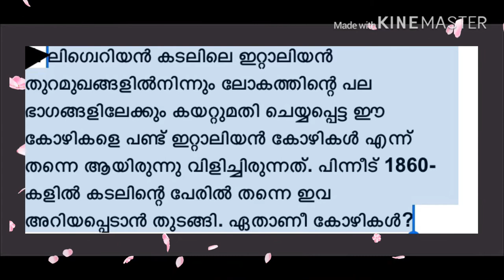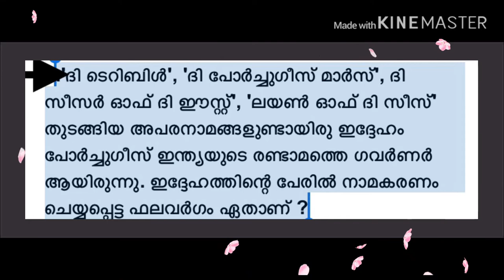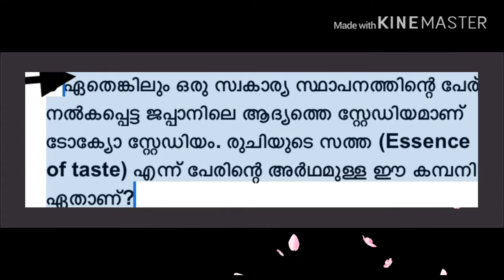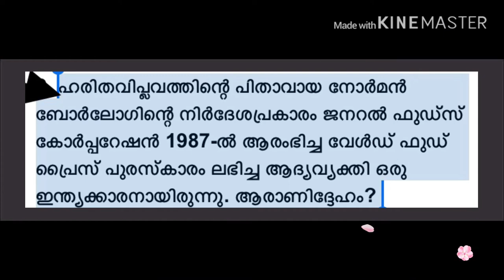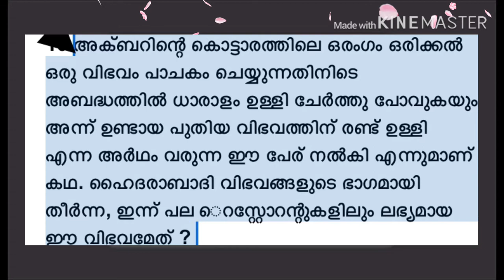HOW TO LEARN GK EASILY IN 4 MIN ?? - PART 2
My name is Deepa Satheesh Nair.

I am here presenting to you my youtube channel. Muthashi Media!

In this video, I am going introduce you all to some more interesting GK questions and in the next video we will discuss some tips and tricks on how to learn all these new information.. Stay tuned! :D

Do follow my short stories, poems, and much more that I share in this channel.
Kindly excuse all my editing flaws and please do comment down all your valuable suggestions.

Wishing everyone a blessed day ahead!

Muthashi Media!